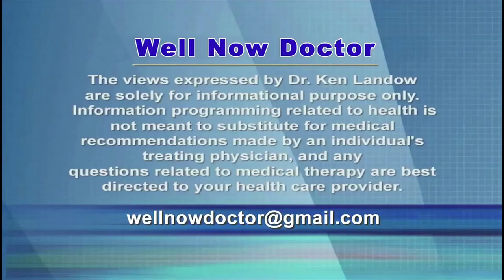Hydrocodone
Hydrocodone and its relative oxycodone result in more than 2 deaths every hour throughout the year.  Sadly more than 85% of the world’s hydrocodone is consumed in the United States, yet it regularly fails to perform up to expectations.  Governmental authorities who once championed prescriptions for chronic back pain, arthritis and fibromyalgia now realize the monster they created.  Current recommendations suggest severe restrictions on this compound.